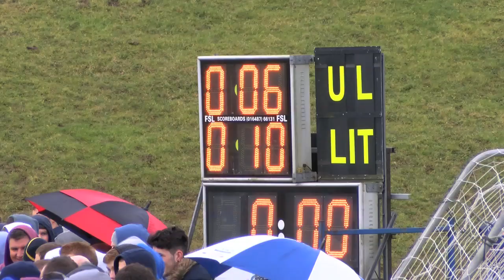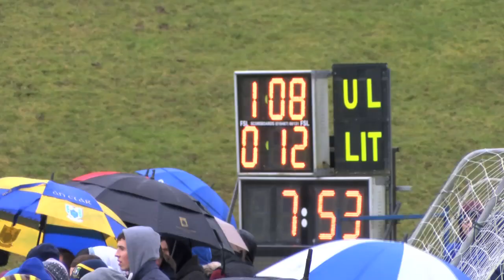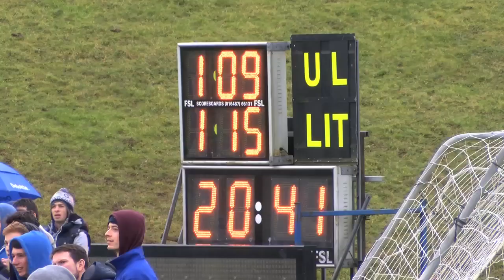Irish Daily Mail Fitzgibbon Cup Second-half Highlights - UL 1-13 LIT 2-16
See a terrific action-packed second-half in the Limerick derby between UL and LIT in the 2-14 Irish Daily Mail Fitzgibbon Cup Quarter-finals on February 19.

Superb goals, dramatic near misses, a red card and a 3000 crowd - what more could you ask for?!

Video by Jerome Quinn for Higher Education GAA